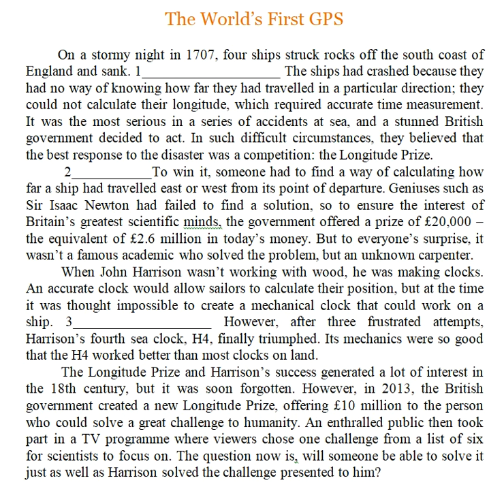SOLUTIONS 11 KZ edition SCIENCE / M4f / THE WORLD'S FIRST GPS (text)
SOLUTIONS 11
SCIENCE schools
KAZAKHSTAN EDITION
Investigate & Report on Timekeeping devices